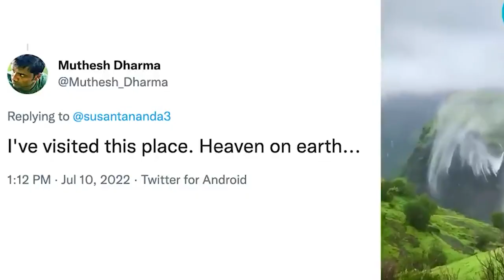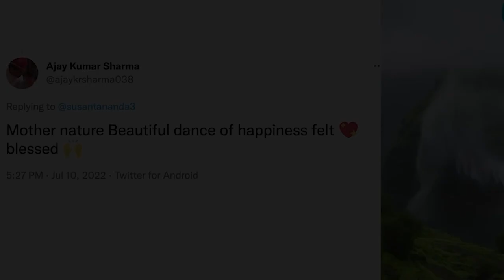'Heaven on earth'_ka kshaid tuid markhongpong ha Maharashtra la pynlong ia ki biew ban shohbiej_peit